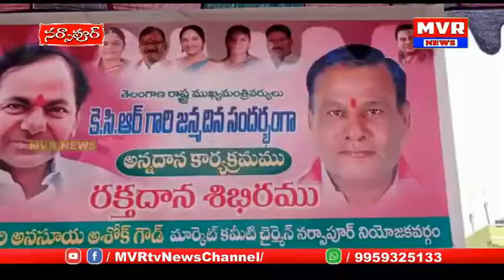నర్సాపూర్ లో కేసీఆర్ జన్మదినంసందర్భంగా రక్తదానశిబిరన్ని కలెక్టర్ హరీష్ ఎమ్మెల్యే ప్రారంభించారు.